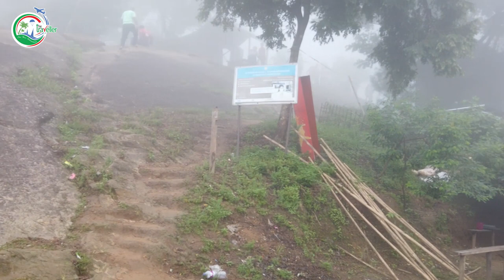সুপ্রভাত সাজেক || Good Morning Sajek || Rangamati || The Traveller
Good Morning Sajek. The unveil beauty of Morning at Sajek Valley is very much charming & romantic. People say that God has decorated Sajak Valley with all the beauty in his own hands.
Sun-rising is most attractive event at Sajek. People are very much eager to enjoy this moment. The magnificent glory of the sun is seen at sunrise. It's hard to imagine how colorful the sky can be at sunrise. The sun looks more beautiful from the top of the Sajek Velly. The colorful view of the sunrise from any high place in the hills will fascinate. In the morning, when the sun rises in the eastern sky of Sajek, the raft of clouds comes down. It's like a beautiful scene painted by a perfect artist. This soft and alluring light, nature seems to be enchanted. Its allure does not fade with time.
Cloud kingdom.Sajek Valley is comprises with Ruiluipara & Konglak Para. Konglak Hill is the main attraction for tourists. Konglak Hill is the last village in the Sajek Valley. Sajek is mainly inhabited by Lusai, Pangkhoa and Tripura tribes.  Their unique indigenous culture has become big attraction for tourists. From the Konglak Hills, tourists can see the origins of Karnafuli river and the Lusai Hills of India.
Sajak Valley is like a piece of paradise on earth. After climbing Konglak Hill in the morning, you feel like that you are standing on clouds. The sky seems to have come a lot closer to the head. At morning when the sun rises slowly, it looks dazzling. The light of sunrise creates a wonderful feeling. Seeing nature in this light, it seems that the sky, the clouds, the mountains are singing with joy. In the morning the hills look darker green and the mind clams down in the frosty air. The magnificent majesty of the Sajak Valley gradually increased.

traveller https: // news

Warning: This Travel Show is copyrighted content of Times Communication, Dhaka, Bangladesh. Any unauthorized publishing is strongly prohibited.